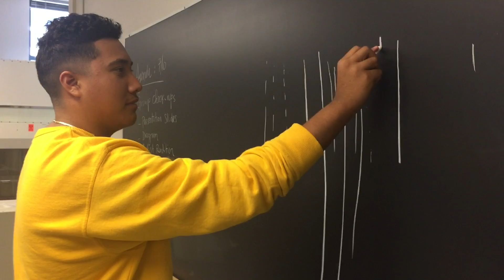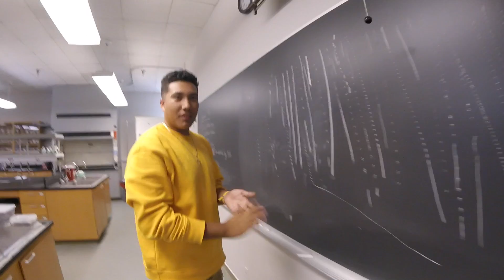WALTER LEWIN'S DOTTED LINES!!!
Walter Lewin's dotted lines tutorial!

blackpenredpen